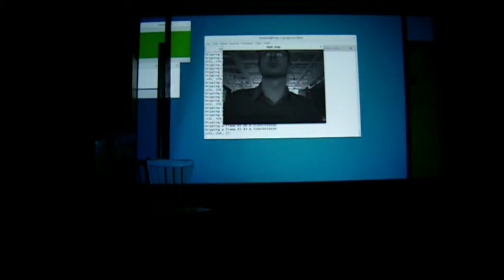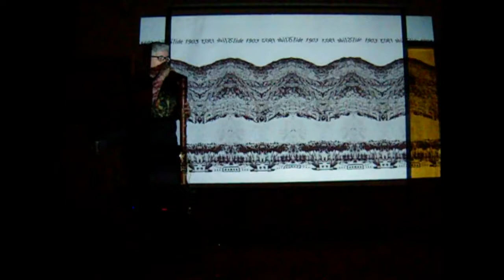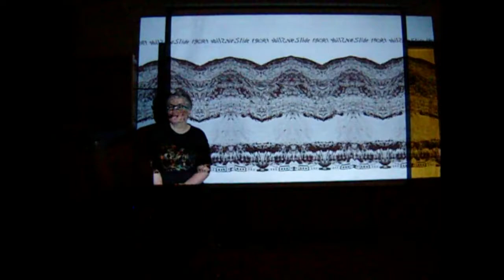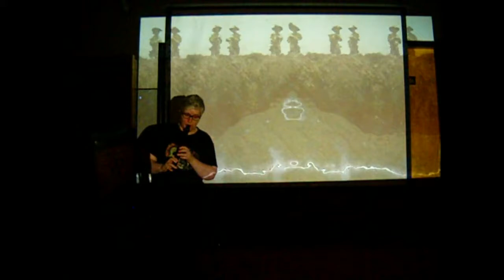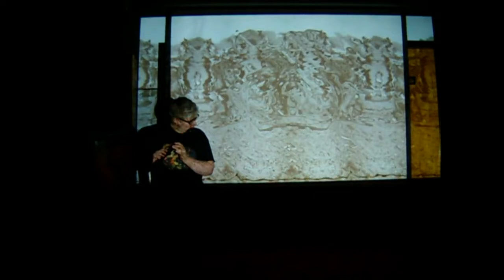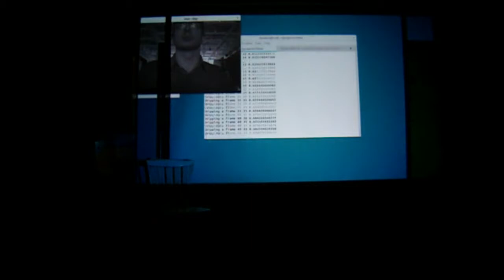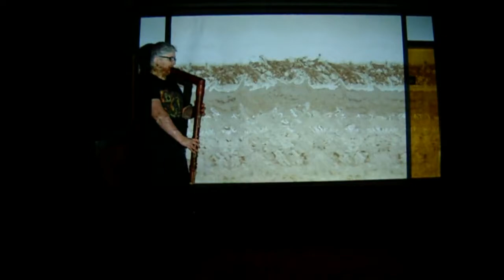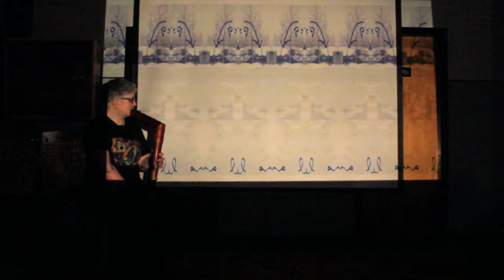2017-03-16 Points of Departure with Sylvia Hinz, Abram Hindle, and Ross Nicoll & Friends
POINT OF DEPARTURE is a live music series dedicated to providing a space for all forms of improvised, spontaneous, and experimental music. Edmonton\u2019s experimental music scene is multi-faceted yet fractured; part of this series\u2019 mandate will be to bring together artists from different backgrounds and genres to facilitate new connections and collaborations, and to allow the scene to grow and expand in new directions.

Vol. 5 will feature:

SYLVIA HINZ (Germany)

Sylvia Hinz is in town as part of New Music Edmonton's Now Hear This festival, and we are thrilled to have her take the Point of Departure stage.

Praised for her equally fierce and bold dramatic performance style, Sylvia Hinz is one of the leading recorder players worldwide, specialised in contemporary music and improvisation. Hinz plays solo recitals and concerts with ensembles and orchestras, holds special interest in contemporary music and improvisation, also in unusual instrumental combinations and cooperations with other arts (e.g. painting, literature, sculpture), fosters international collaborations with other musicians, composers, and artists in general.
"For me, the sound of the recorder reflects very much breath, wind, neature, storm, water, ocean, mountains - strong and untamed aspects of (human) nature."

Sylvia will perform a solo set, and then will be joined by Abram Hindle for some spontaneous collaboration.

ABRAM HINDLE

Local tech wizard Abram Hindle will bring his uniqe brand of interactive electronics to the Point of Departure stage, providing live audio and video in a laptop/recorder duet with Sylvia Hinz.

Hindle is a pillar in Edmonton's experimental music community. He has performed extensively with BEAMS, Ramshackle Day Parade, and has toured to noise festivals around North America. In 2015 he co-created Connectivity, an interactive, 9 hour performance of experimental sound featured at Edmonton's first Nuit Blanche festival.

ROSS NICOLL & FRIENDS

Ross Nicoll is going places. This young piano player has quickly proven himself to have some of the most dexterous fingers in the city, as well as being able to adapt to a wide variety of musical styles and situations. He plays with an ever growning number of bands and artists, including N3K, Didgin' for Rainbows, and Mitchmatic.

For this show, Ross will be putting together a posse of talented musicians to play a set of improvised free jazz.

Ortona Room @ Ortona Armoury
102 St NW, Edmonton, AB
Doors: 8:30, Music: 9:00
$10

***Please note: Due to a scheduling error, this edition of Point of Departure WILL NOT be held in the FAVA exhibition room. Instead, it will take place in the Ortona Room, on the main floor of the Armoury.